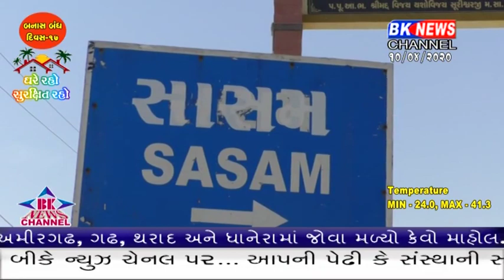પાટણ જિલ્લા ને સરહદને અડીને આવેલા ગામમાં બેરીકેટિંગ લગાવી ચેકપોસ્ટ ઊભી કરવામાં આવી.